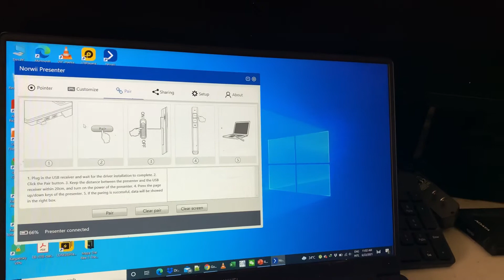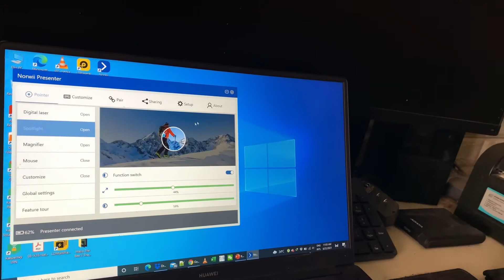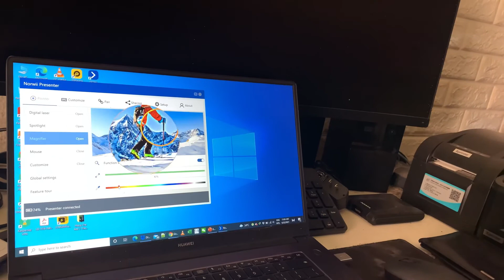Laser N86L, ភាព2